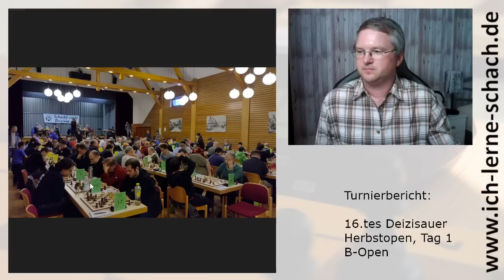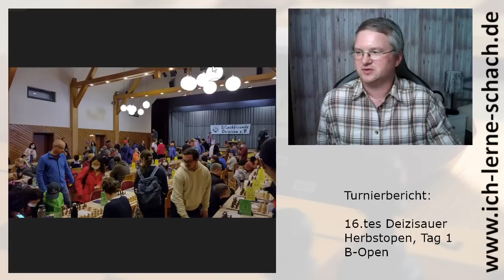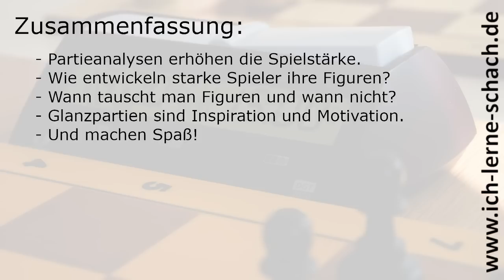16.tes Internationales Deizisauer Schachopen 2022, Tag 1.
Ich bin nicht nur Schach-Youtuber, sondern auch ein ehrgeiziger, aktiver Schachspieler. Und diesmal berichte ich euch von meinen Partien vom ersten Tag des Deizisauer Herbstopens, bei dem ich im B-Turnier angetreten bin. Viel Spaß!

Sonata No. 8 in C Minor Pathetique, Op. 13 - III. Rondo - allegro
Ludwig van Beethoven, 1798